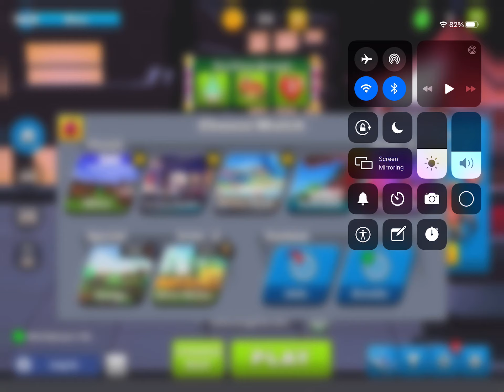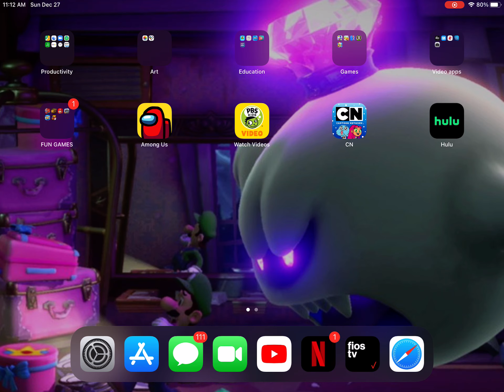TDM in crash of cars 🚗.{Team Death Match}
It’s about doing team death matches in crash of csrs